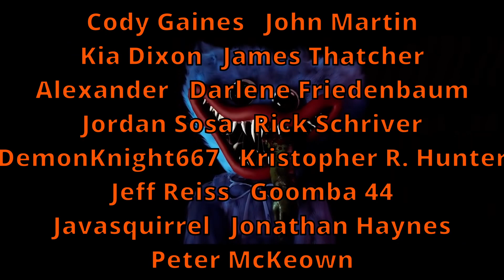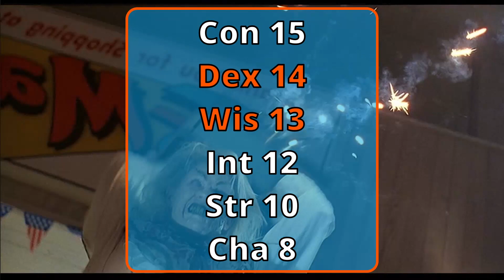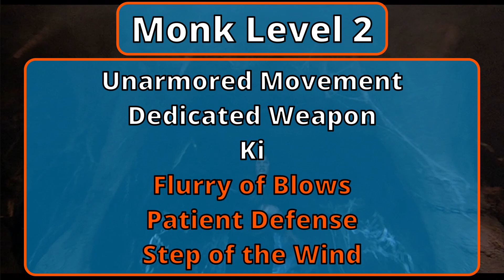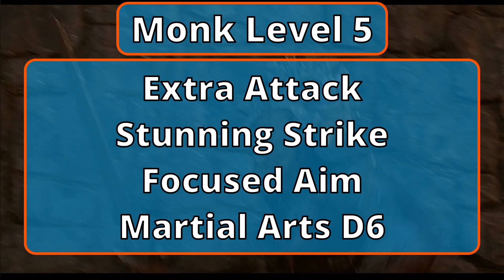Play Ash Williams in Dungeons & Dragons (Evil Dead/Army of Darkness D&D 5E Builds)